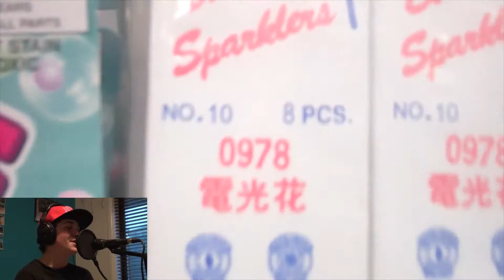Sparkler Fountain Narrated by Nyngan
Three sparkler fountains, video narrated by Nyngan (BMXMATT37)